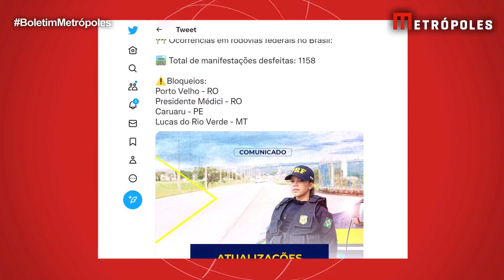PRF identifica 13 bloqueios em estradas e 8 pontos de protestos | Boletim Metrópoles 2º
Caminhoneiros mobilizam novos protestos contra o resultado das eleições para a Presidência e a favor de uma intervenção militar.